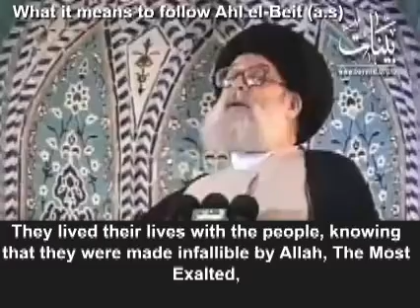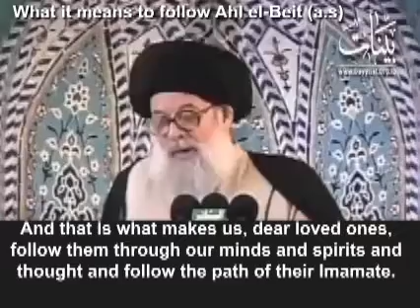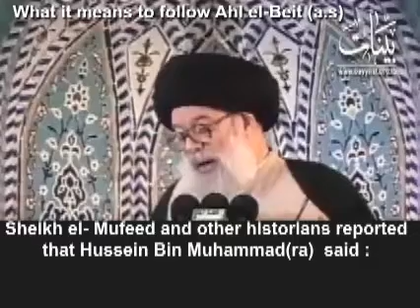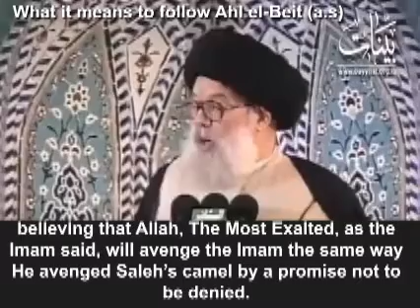What it means to follow Ahl el-Beit (a.s)